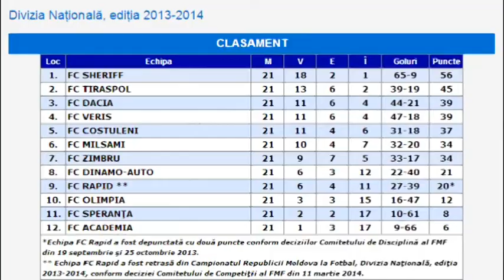FC Dacia - Dinamo Auto preview